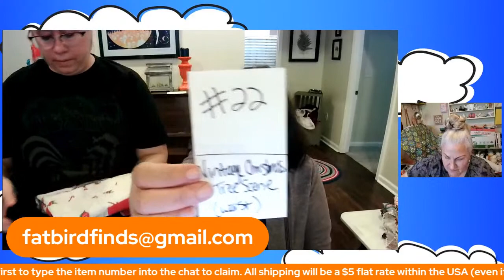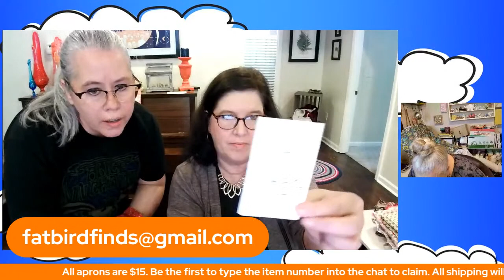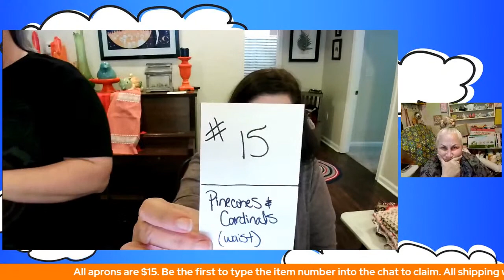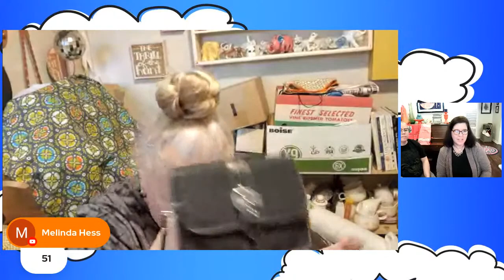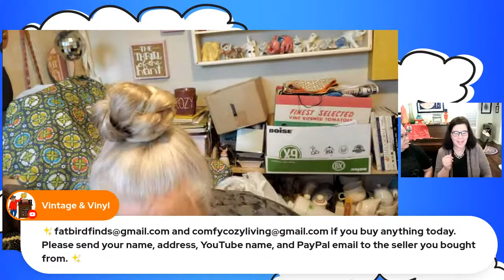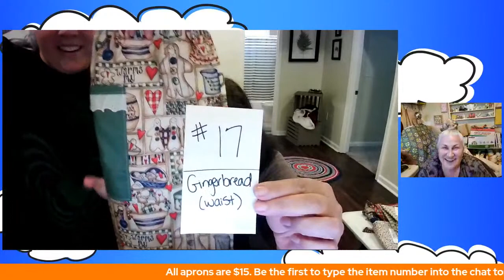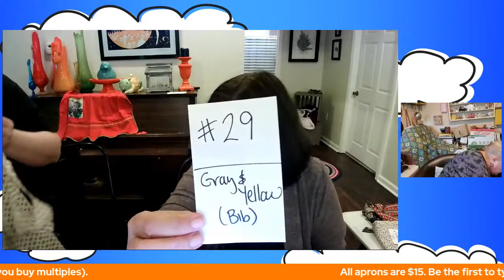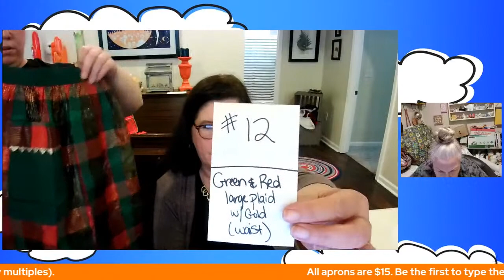Vintage Apron Pop-Up Sale | Special Guest Michele - Comfy Cozy Living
A few weeks ago, we showed you a sneak peak of some vintage aprons - and now they could be yours! Be sure to shop with us and get your very own apron!

Also, we'll be joined by Michele - Comfy Cozy Living who will be continuing her regular Thursday sale with us!

All aprons will be the same price of $15
Also - shipping will be a flat rate of $5...whether you buy one or twenty-one!
1. Your YouTube name and REAL name
2. Your Shipping Address